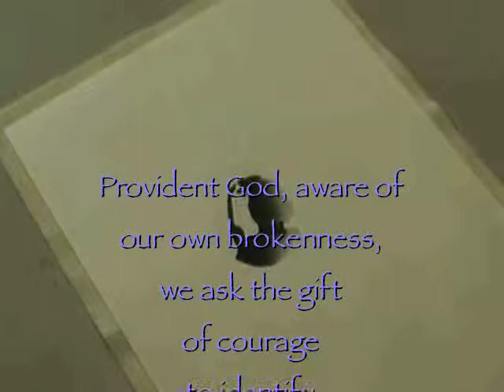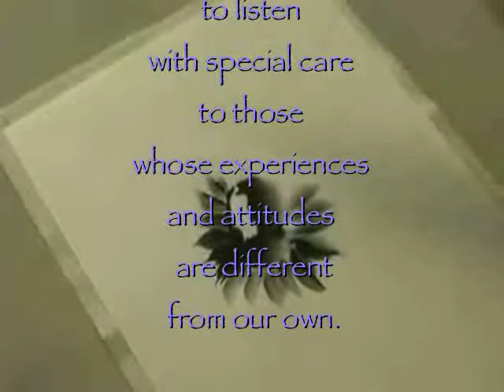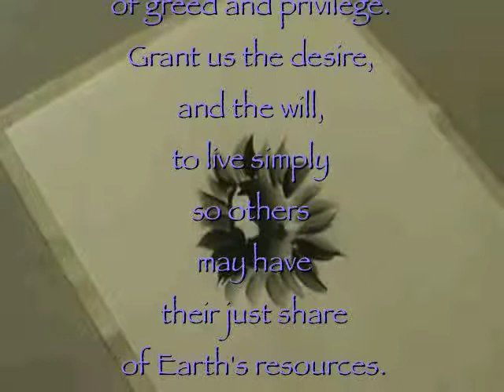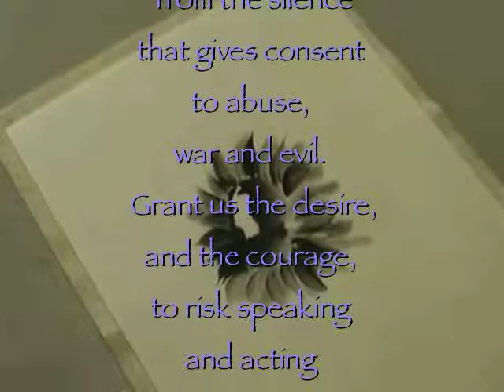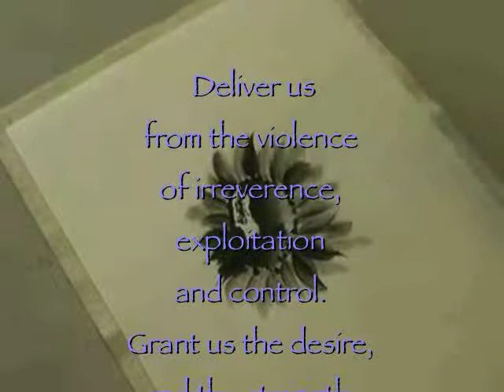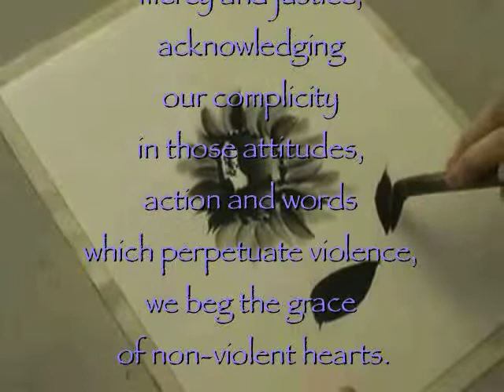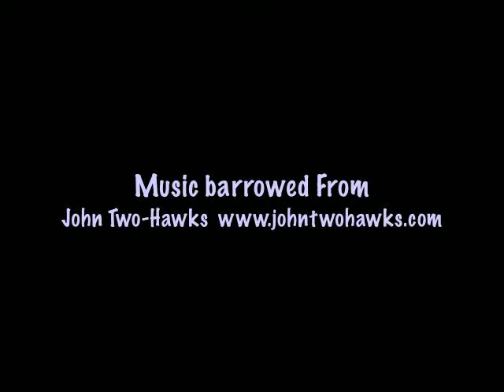Litany of Non Violence